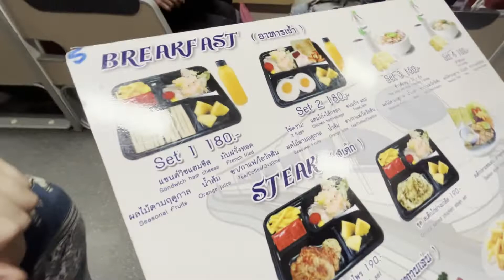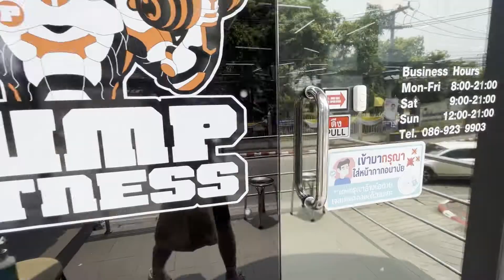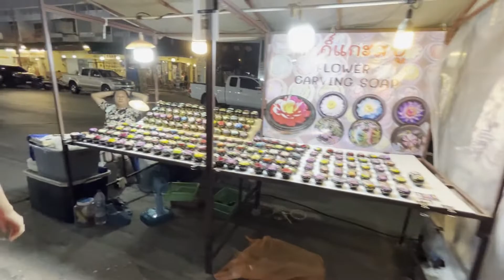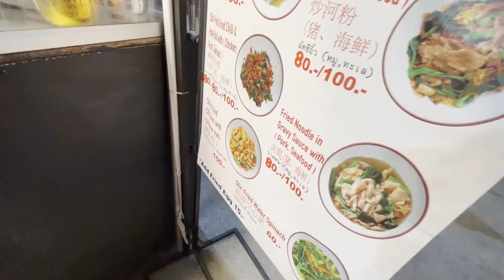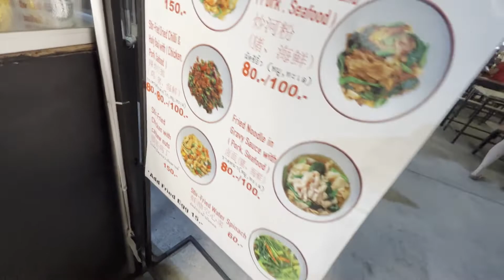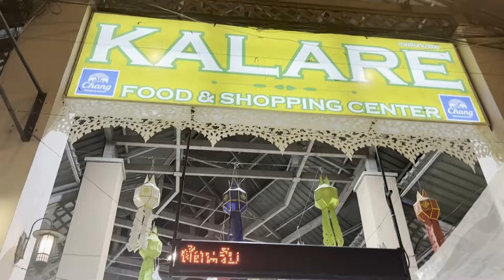ကရင်မလေးနဲ့အင်္ဂလန်စုံတွဲလေး ဘန်ကောက်မှချင်းမိုင်အလည်ဘလော့ 🇲🇲 🇬🇧 Nant & George Ep.3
In Episode 3 of our new weekly vlog we get the overnight sleeper train from Bangkok to Chiang Mai!

CAFE in the video
📍 Chom Cafe

ABOUT
Hi, we are Nant & George, a Burmese and British couple currently living in Bangkok, Thailand.